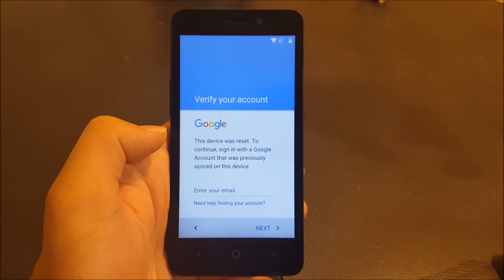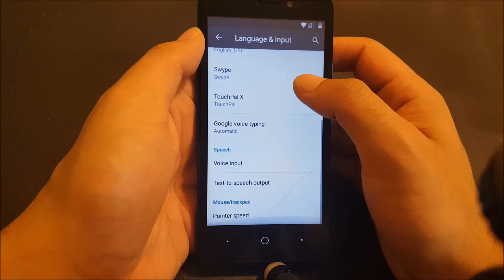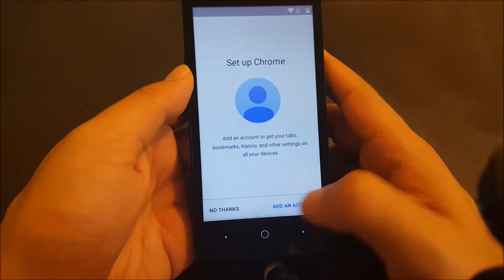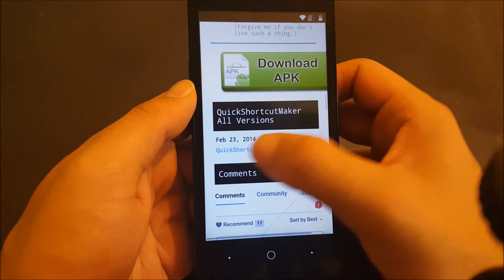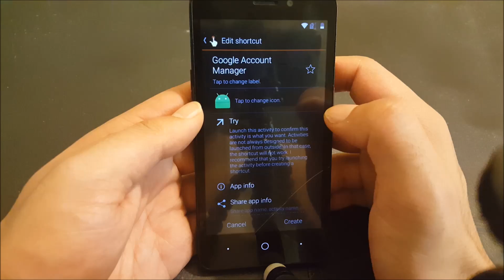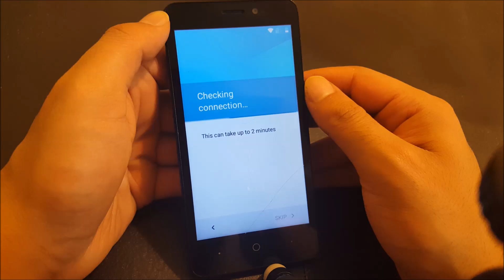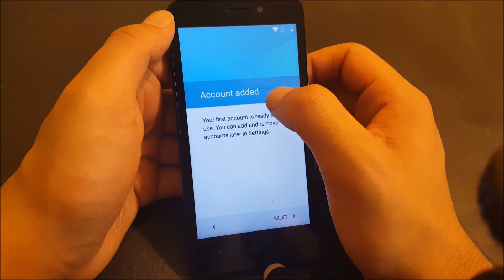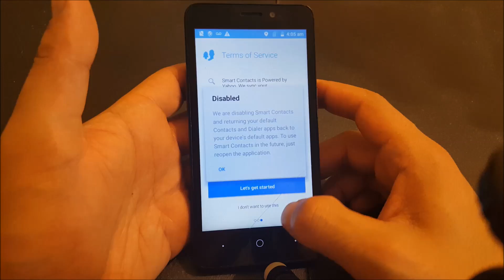ZTE Prestige How Bypass Google Account activation, For BoostMobile